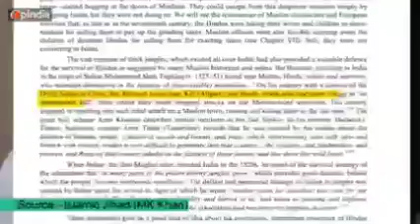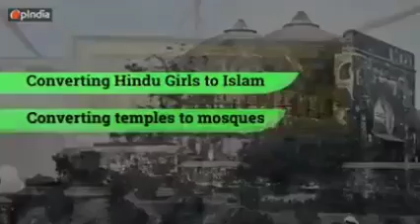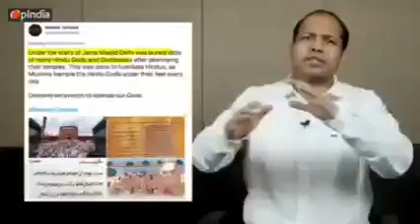December 18, 2022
Video from Rajnikant Patel